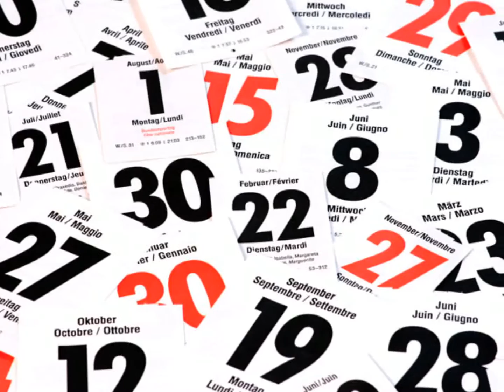EN TUS XV AÑOS -Santiago Aranda-autor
autor: Santiago Aranda